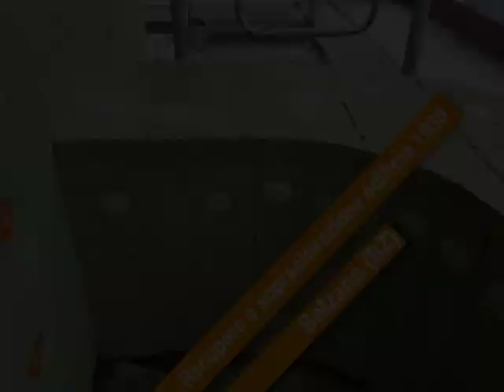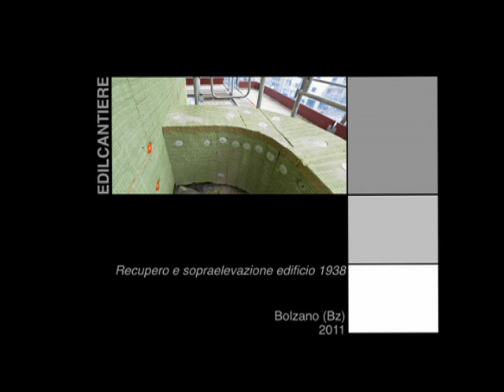Sopraelevazione edificio 1938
L'intervento ha per scopo l'utilizzo del Bonus Cubatura con conseguente riqualificazione energetica dell'edificio secondo le norme attualmente in vigore sia a livello provinciale attraverso un contributo definito con la Legge Provinciale nr.4 del 13 febbraio 1993 e per mezzo di sgravio fiscale del 55% secondo la legge 296 del 27 dicembre 2006  art. 1, comma 345. la legge 244/2007, il D.M. 11/03/2008, e il "Decreto edifici" D.M. 7/4/08.In considerazione dello stato di manutenzione dell'immobile, viene di seguito valutata l'opportunità di un intervento di sistemazione quasi globale dell'edificio sito in via Druso nr.47 a Bolzano, identificato dalla p.ed. 1141/1, c.c. Bolzano.Il progetto prevede l'installazione di sistema a cappotto in lana di roccia sulle facciate esterne con tutte le lavorazioni connesse e la realizzazione di una mansarda sul piano copertura con quasi totale demolizione dell'esistente ( viene mantenuta sola la struttura del soffitto in tavole e canniccio intonacato e il rinforzo delle vecchie travi con nuove affiancate e vincolate con chiodatura speciale ) e realizzazione di una nuova superficie abitabile attraverso la posa di nuovo solaio , pareti e copertura in legno massiccio tipo Xlam con superficie abitabile di circa 130,00 mq. lordi oltre alla terrazza di circa 70,00 mq; in fase di definizione si è ritenuto opportuno verificare la fattibilità di un intervento più completo che comprenda anche la possibilità di costruire esternamente un ascensore al condominio- per quel che riguarda le parti comuni -  escludendo la sostituzione degli infissi per quel che riguarda le singole proprietà private ed interventi vari di completamento relativamente  dell' edificio per ottenere una qualificazione di fabbisogno energetico pari alla categoria "C" del certificato energetico rilasciato dall'Agenzia Casa Clima .